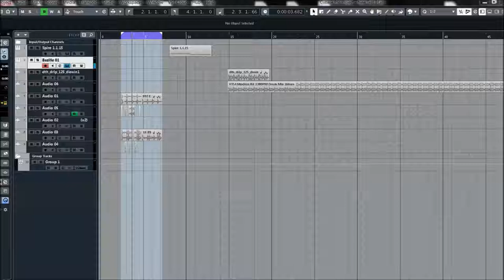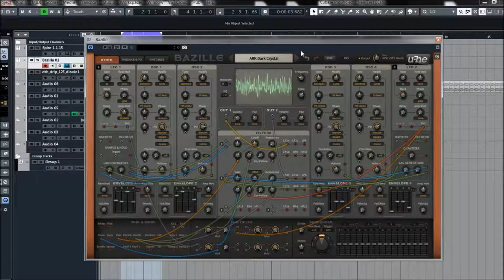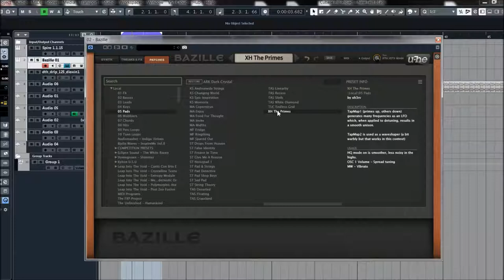U-he | Bazille | Pad Presets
The second spawn of the Berlin Modular project, Bazille is a large polyphonic modular system with digital (PD, FM based) oscillators, multimode filters and plenty of modulation options. With so much connectivity to explore, patching in Bazille should keep you fascinated for many years – it’s definitely a “geek machine”!

Bazille is a large modular system combining digital oscillators with analogue-style filters and modelled effects, with a flexibility that only modular patching can provide. After ACE, the second spawn of our ongoing Berlin Modular project, this one is a very different, much larger beast…
Those in the know have been waiting for this since 2009.

Features:
* Modular, stereo, up to 16-voice polyphonic
* 4 digital oscillators based on phase distortion (PD) with FM and fractal resonance (FR)
* 4 self-oscillating multimode filters with up to 6 parallel outputs each
* 4 ADSR envelopes with Fall/Rise for the sustain stage, overall rate can be modulated
* 2 LFOs with 3 parallel outputs each, unipolar option
* 16-step morphing sequence per voice, with 8 snapshots and 4 output taps
* 2 mapping generators with up to 128 steps, comprehensive drawing tools, presets..
* Maps can be used as oscillator waveforms
* 4 Multiplex modules for mixing signals, cross-fading, ring modulation, amplitude modulation etc.
* 4 effects: stereo delay, distortion (6 types), phaser (2 types), spring reverb
* 2x inverter, 2x rectifier, sample & hold, 2x twin lag generators, quantizer